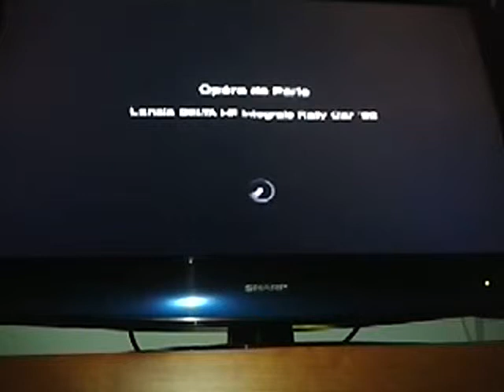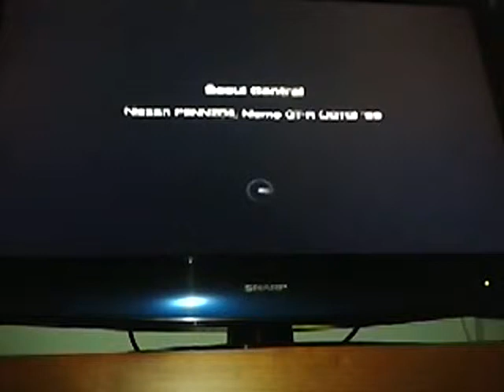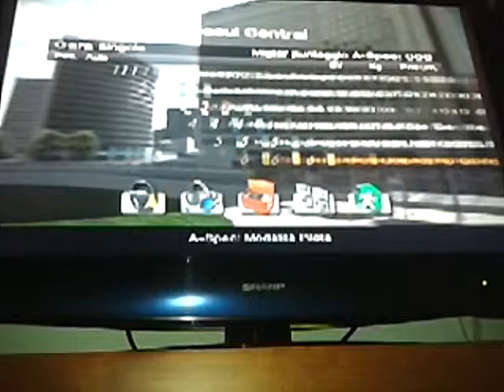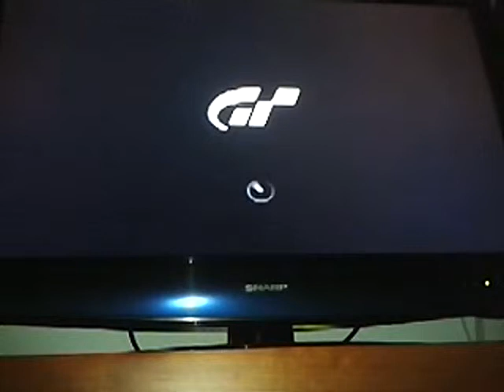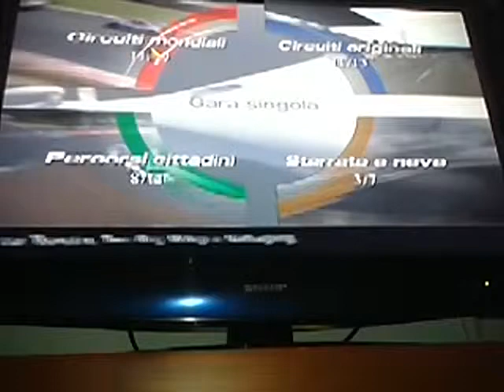GranTurismo4 PS2-ITA Ep#1-Circuiti cittadini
Ciao a tutti ragazzi ed eccoci con un nuovo video, per la prima volta su PS2!! Spero che vi piaccia e vi invito a iscriverci, mettere mi piace e commentare. Ciao e ad un prossimo video :D